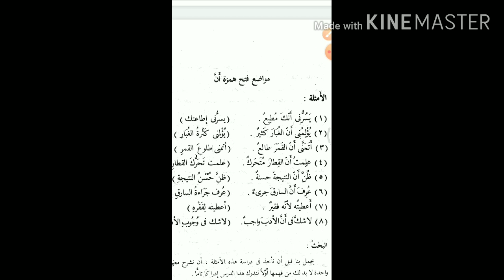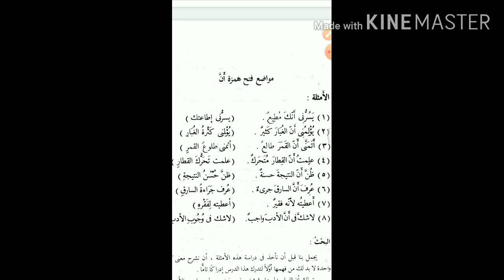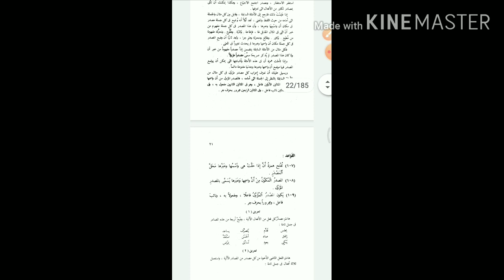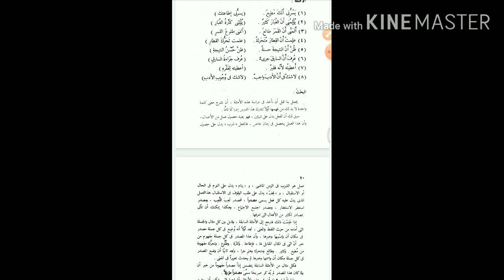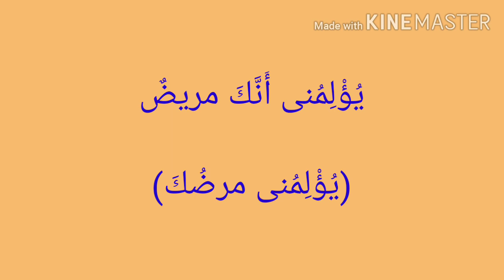مواضع فتح همزة انّ